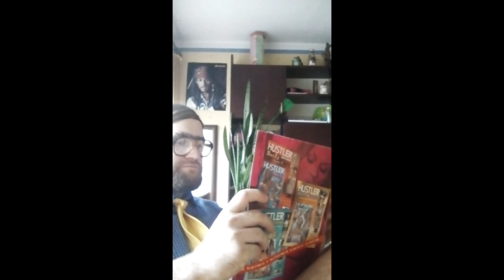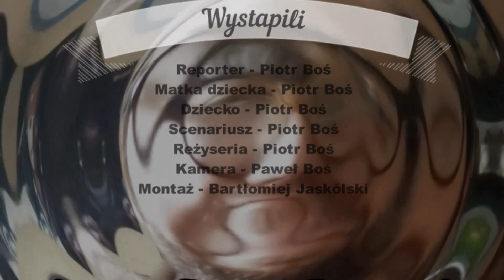Kto kolwiek widział tego co zrobił - PORZUCONA MATKA Z DZIECKIEM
Mój Pierwszy pełno metrażowy program z ukrytym nienachalnym zaproszeniem na zlot motocyklowy. Tym razem padło na klub 3-Bikers MC